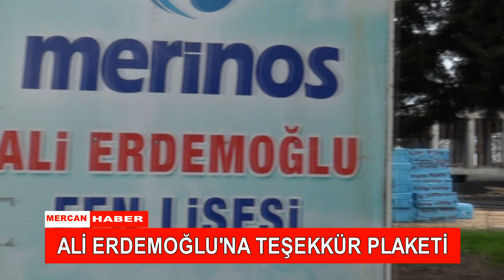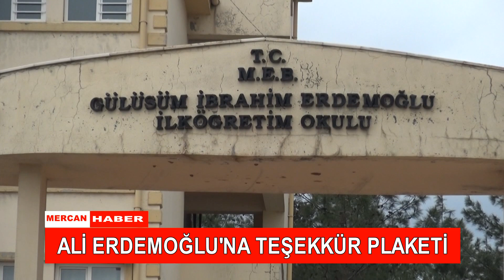ALİ ERDEMOĞLU'NA TEŞEKKÜR PLAKETİ